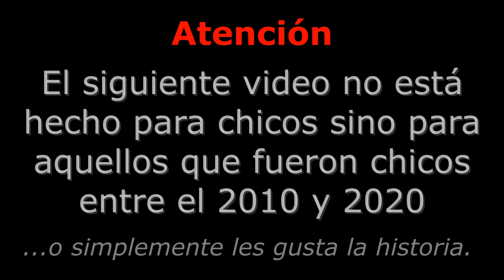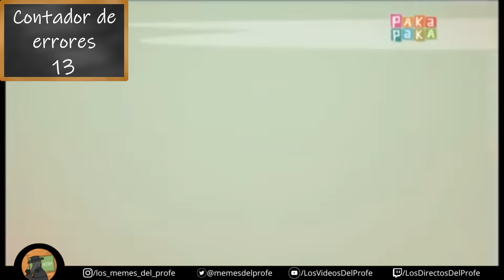Todo mal con La Asombrosa Excursión de Zamba a las Invasiones Inglesas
Formato original: CinemaSins

Doblajes eliminados, referencias:
1. Las campanas cantan - El jorobado de Notredam
2. Mi primera moneda - Don Cangrejo de Bob Esponja
3. American Idiot - Green Day
4. Discurso de William Wallace - Corazón Valiente
5. Mu mu, cuak - Ed, Edd y Eddy
6. Uy nos rompieron el orto - Capusotto
7. No te voy a mentir, adiós - Los Simpson